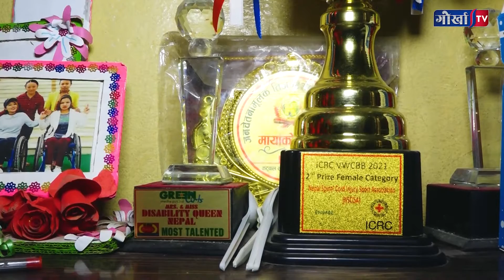Hamro Yathartha || हाम्रो यथार्थ ।। Sangeta Majhi ।। संगिता माझी